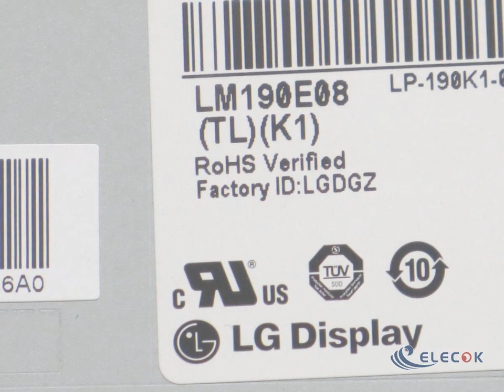LM190E08-TLK1 19.0" a-Si TFT-LCD Panel for Display